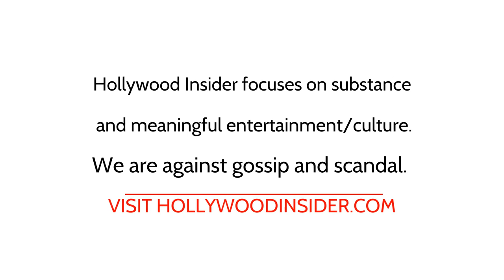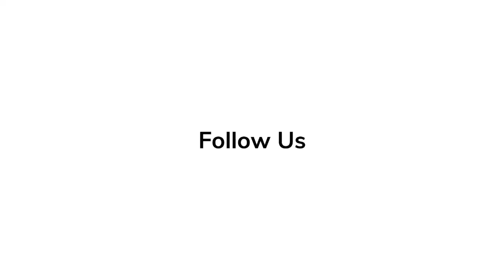Nat Faxon - Red Carpet Revelations at AppleTV+ World Premiere of 'Loot'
Loot is an American comedy television series created by Matt Hubbard and Alan Yang, Casting by Maya Rudolph, Michaela Jaé Rodriguez, Joel Kim Booster, Ron Funches and Nat Faxon that premiered on June 24, 2022 on Apple TV+.